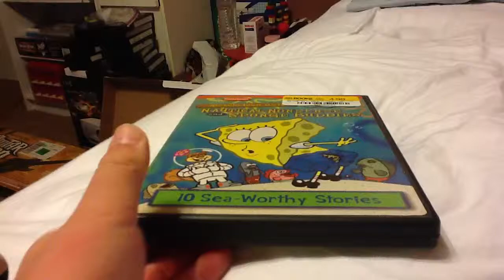Metropolis DVD Warning